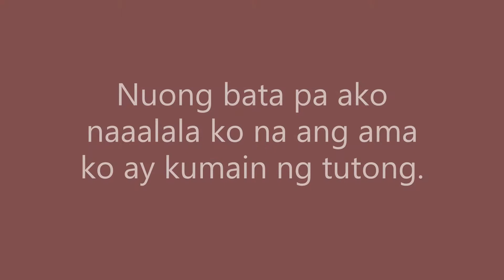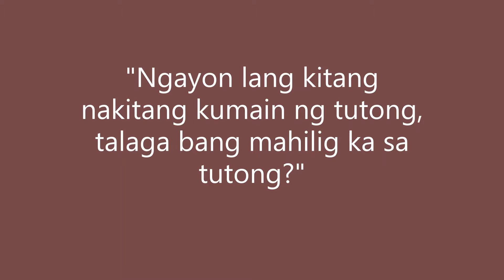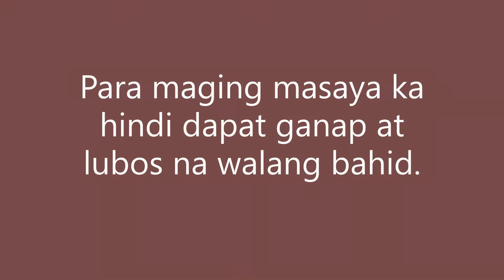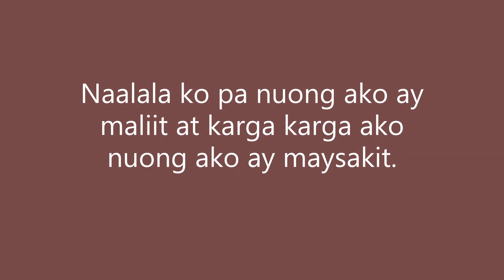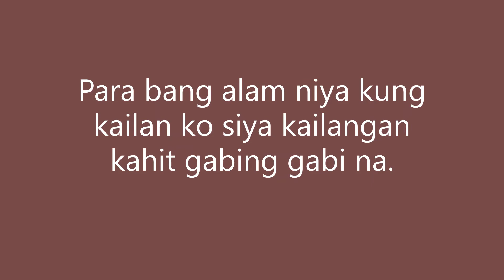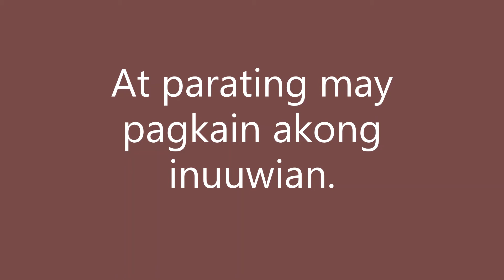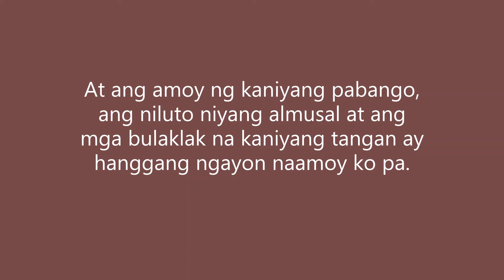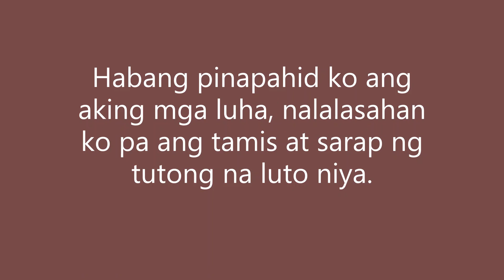TAGALOG SHORT STORIES Ang matandang magasawa FICTION Philippine language Written By Gerry P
2020 TAGALOG SHORT STORIES Ang matandang magasawa FICTION Philippine language Written By Gerry P